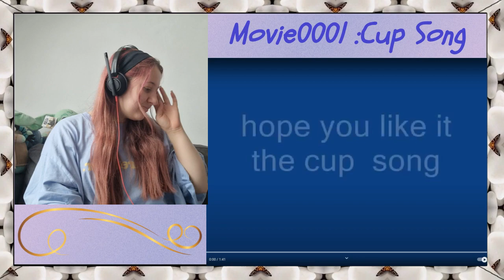Baby Jessie Is Cringe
Today i'm taken a trip down memory lane, and reactin got my old cringe videos!

2 YT -  @lilithkatana5868